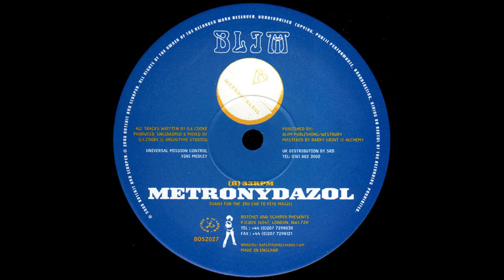BLIM - Metronydazol (QSD dark dub)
A remix I made of a track I used to play the hell out of back in my student days. It turned out a bit darker than was originally intended but hopefully still enjoyable.